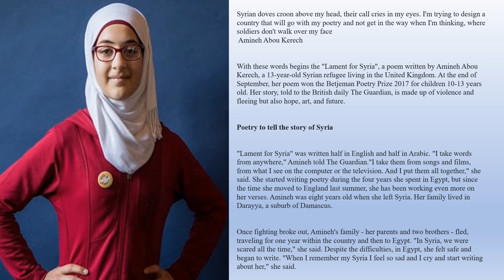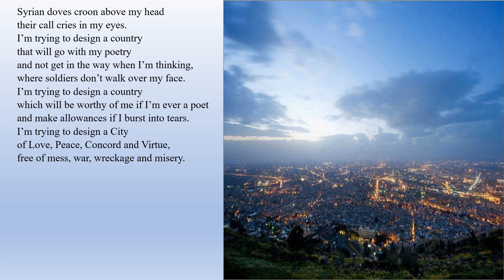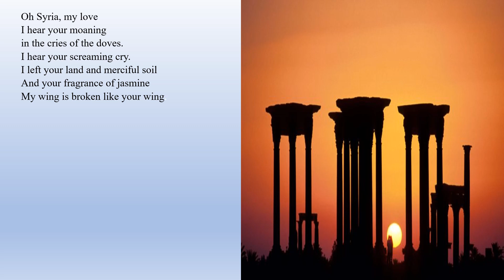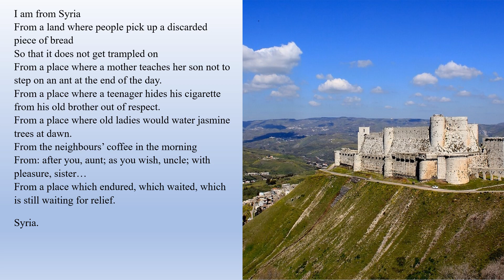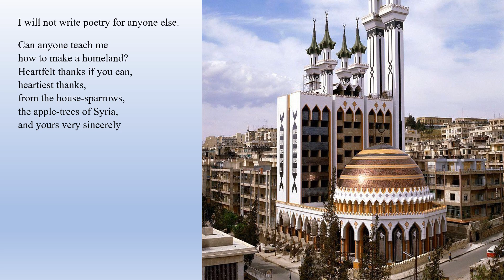lament for Syria Poem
"Lament for Syria" was written half in English and half in Arabic. "I take words from anywhere," Amineh told The Guardian."I take them from songs and films, from what I see on the computer or the television. And I put them all together," she said. She started writing poetry during the four years she spent in Egypt, but since the time she moved to England last summer, she has been working even more on her verses. Amineh was eight years old when she left Syria. Her family lived in Darayya, a suburb of Damascus.

Once fighting broke out, Amineh's family - her parents and two brothers - fled, traveling for one year within the country and then to Egypt. "In Syria, we were scared all the time," she said. Despite the difficulties, in Egypt, she felt safe and began to write. "When I remember my Syria I feel so sad and I cry and start writing about her," she said.